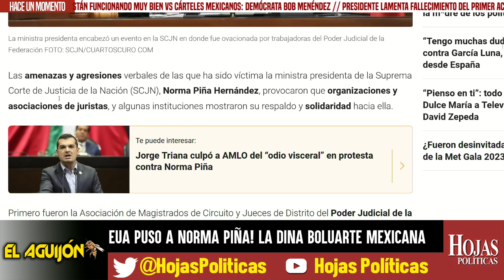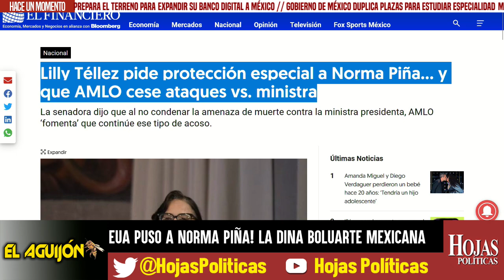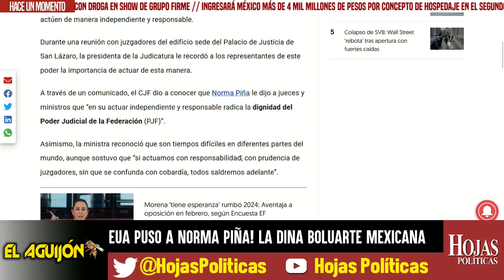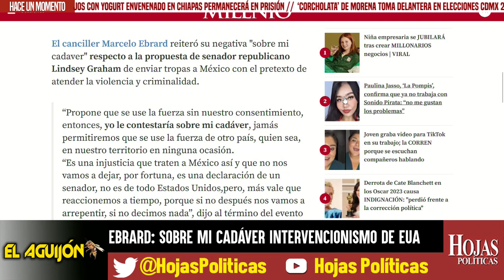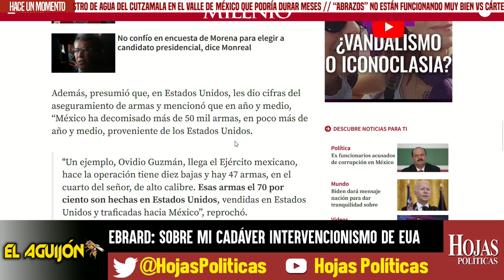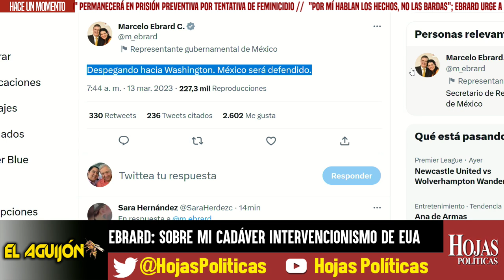EUA PUSO A NORMA PIÑA! LA DINA BOLUARTE MEXICANA